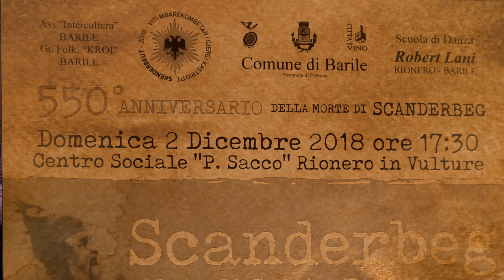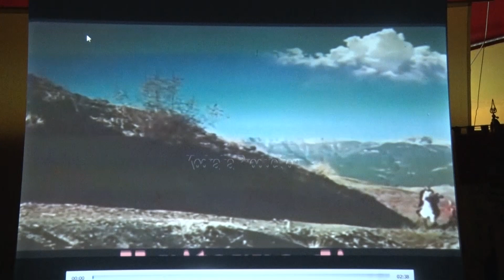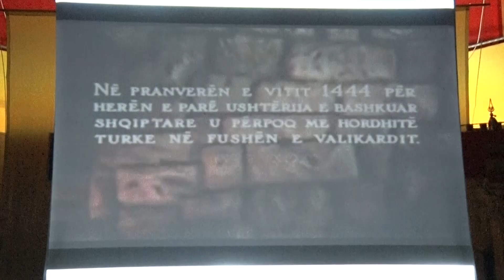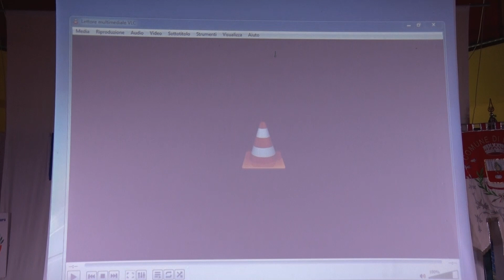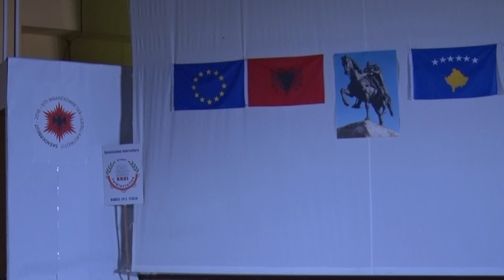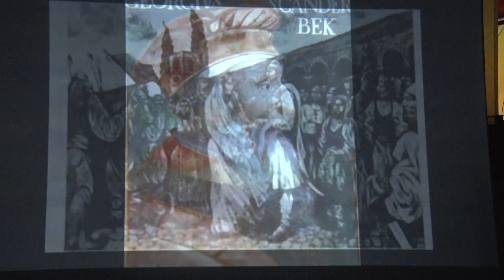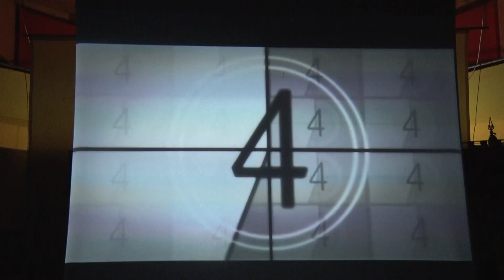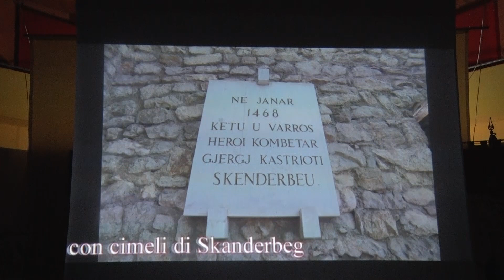Rionero - Barile. 550° Anniversario della Morte di Scanderbeg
Rionero in vulture, 2 Dicembre 2018.
Scanderbeg, Atleta di Cristo, Eroe Europeo.
Ass. "Intercultura" Barile, Gr. Folk "Kroi" Barile, Scuola di Danza Roberto Lani.